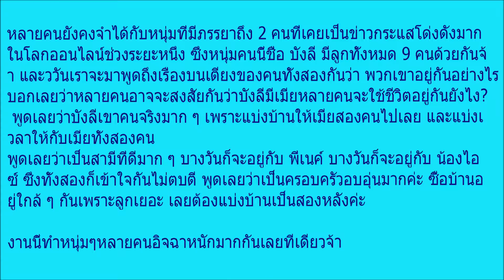ผิดคาดอย่างแรง! บังลี เผยเรื่องบนเตียง เมีย 2 คนนอนกันยังไง !!